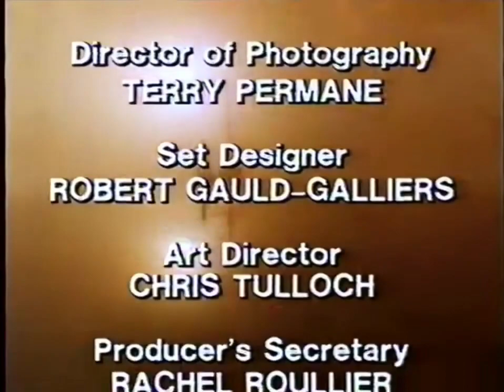TUGS - Trapped (50 fps)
Original video by @thomasuk2034